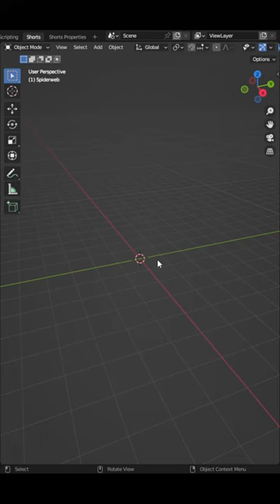Spiderman Spider Web in Blender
Make and animate a spiderweb in blender which can be used for your halloween or spiderman creations

Blender is a 3D Modelling Application which is free which allows you to create marvelous and spectacular 3D scenes and animations. My goal is to help people by sharing these Blender tips :) Blender can be downloaded

This tip was created using Blender 3.6